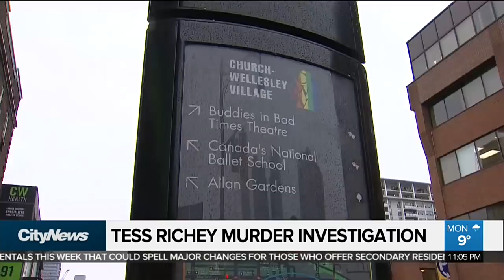Police handling of Tess Richey case to be investigated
The Toronto Police Service says it will be looking into how officers handled the initial stages of the investigation in the death of Tess Richey. Nitish Bissonauth reports.